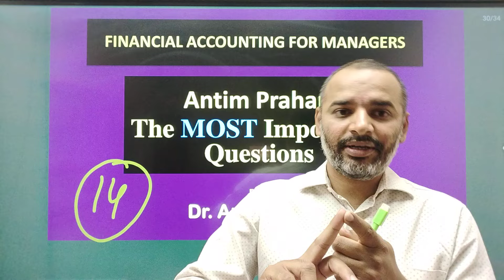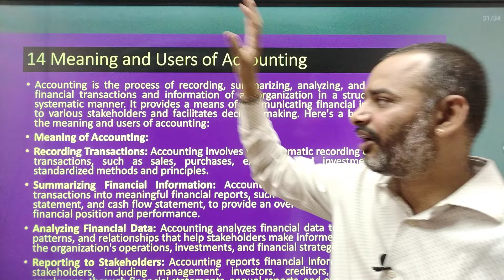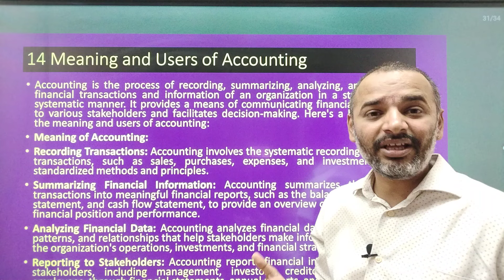Financial Accounting for Managers| Antim Prahar 2024 |🔥14/14🔥| MBA Important Questions Answer | AKTU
For Support us Our UPI ID:
 anandvyas123@okaxis

Buying Links 🔗👇👇
✅Business Communication  Ebook (Soft Copy) ₹11 Only

financial accounting bcom 1st year chapter 1 important questions malayalam,
important questions of financial accounting,
important questions of financial accounting 1,
important theory questions financial accounting,
financial accounting chapter 1 important questions,
financial accounting bcom 1st year chapter 1 important questions 2024